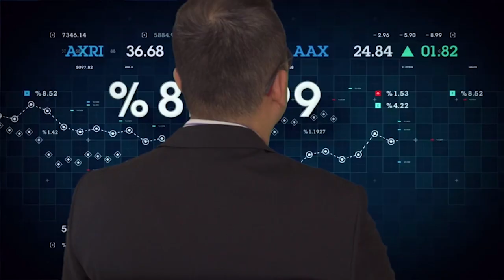인텔 7나노 출시 지연 삼성이 인텔CPU를 만드는 꿈같은 일이 벌어질 가능성? 투자전략은?